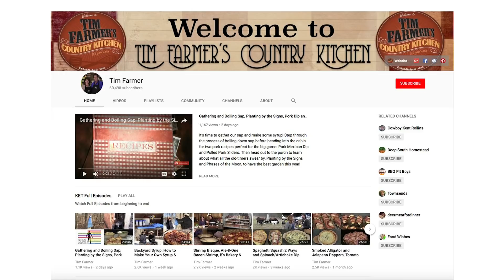Dutch Oven Enchiladas With Homemade Sauce & Cake Box Cookies #658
We check in on Maybelle and her calves to see how to grafting process has been, then it's up to the cabin to light a fire so we can double stack the dutch ovens! Dutch Oven Enchiladas with sauce from scratch, topped with jalapeño cornbread and lots of cheese! Then for dessert, take your favorite box cake mix to make Cake Box Cookies! We make Spice Cake Cookies with Ale-8-One Bottling Company and topped with smoked nuts! Learn about Moses and Maggie's Love Story and hear some amazing music from Connor Thomas Music!